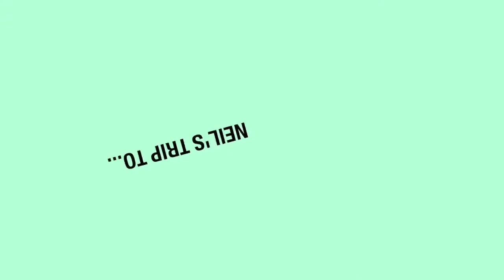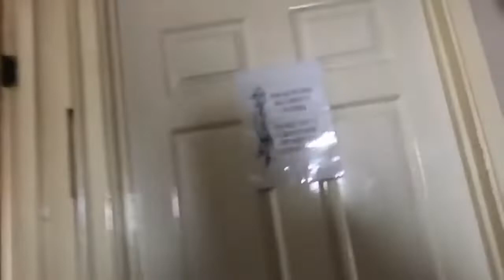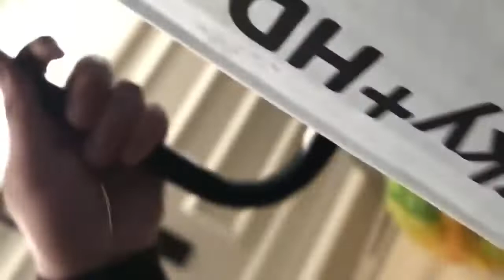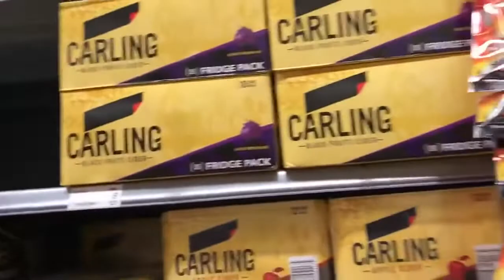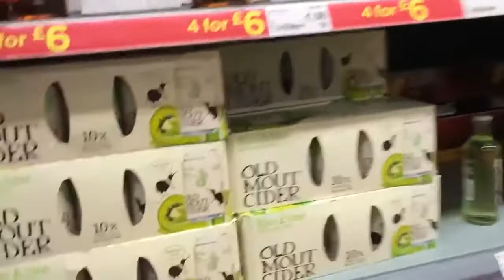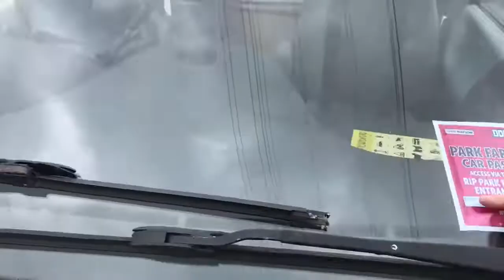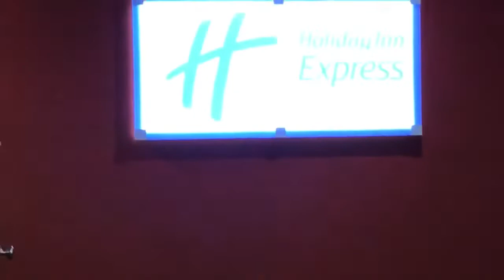Neil's Download Vlog 2017 - Ep 1 - Meeting Up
Neil's trip to Download Festival in 2017. Part 1 of 5.